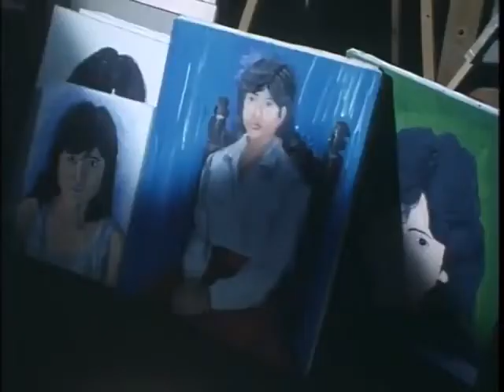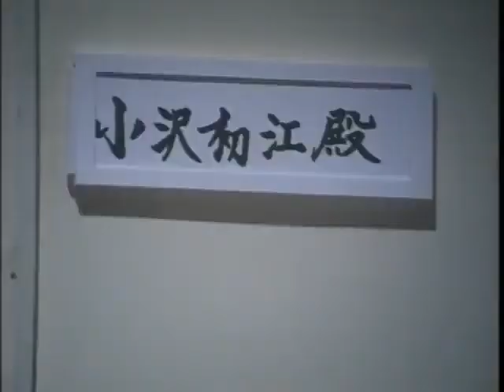ヤヌスの鏡17